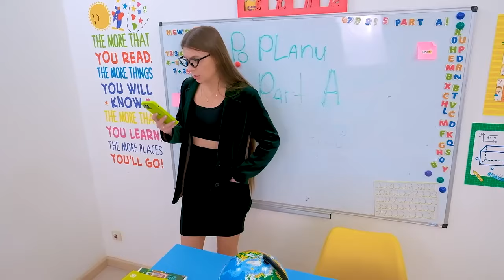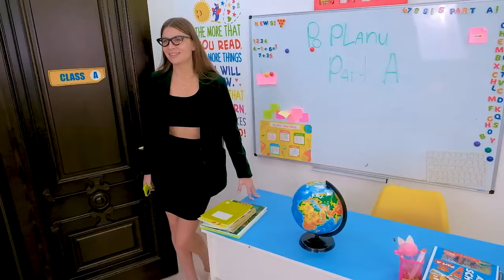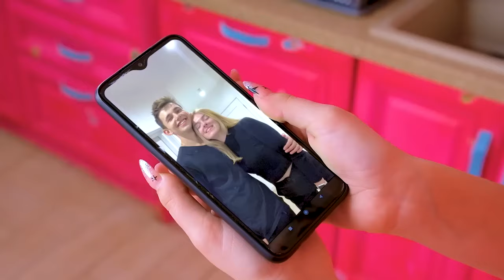¡Una chica nerd se enamoró de un chico genial!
¡Feliz visualización!💗